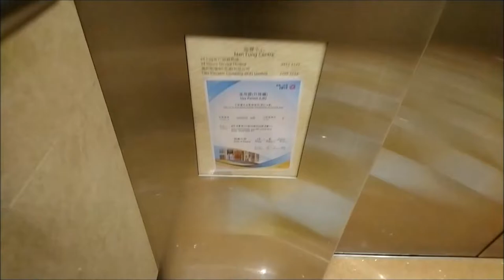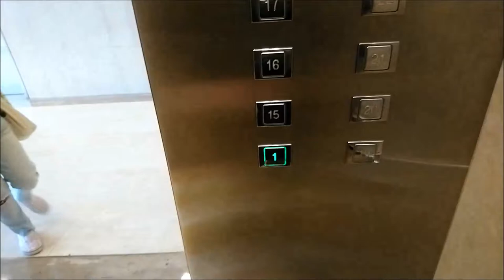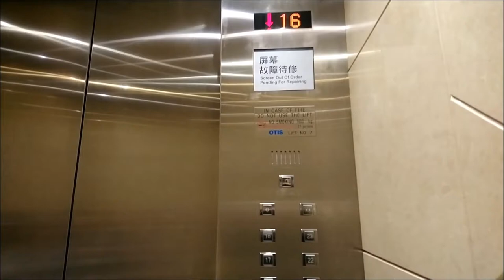Modernised Otis High-speed Traction Lifts at Nan Fung Centre, Hong Kong (High Zone)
Song used
Outro

These are the high-speed high zone lifts at the Nan Fung Centre which was modernised from 1983 ) Otis in 2010. However the door components are retained and still in use, Enjoy.

Building data:
Name: Nan Fung Centre
Location: New Territories, Hong Kong (Tsuen Wan)

Elevator data:
Brand: Otis
Capacity: 1600 KG  / 21 person
Serviced Floors: 1, 15 - 23
History: Modernised from 1983 Otis in 2010
Taken date: 31 October 2019